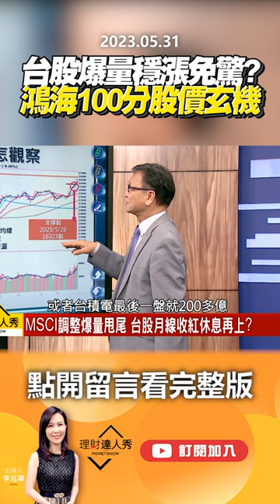台股爆量穩漲免驚？鴻海100分股價玄機 @EBCmoneyshow